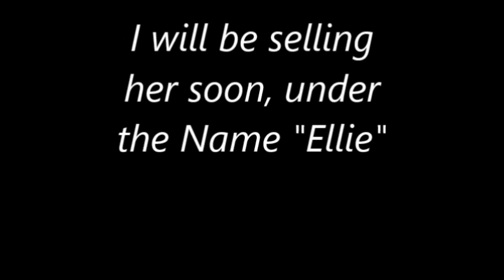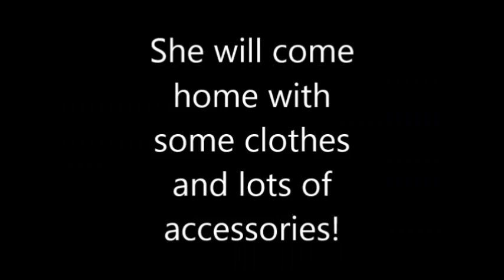Sale of Reborn Baby Ellie Grace